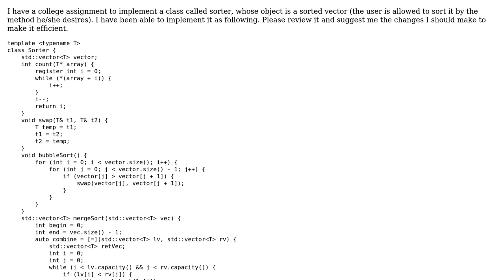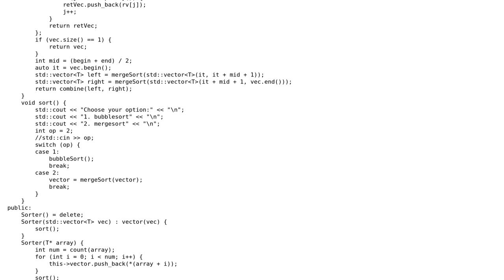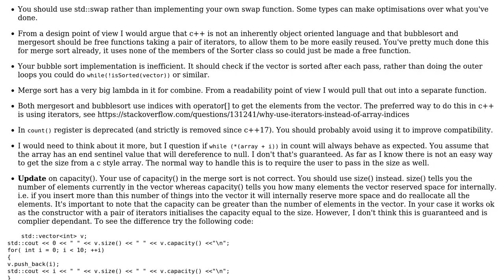What changes should I implement in my templated sorter class so that it performs efficiently?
Code Review: What changes should I implement in my templated sorter class so that it performs efficiently?

With thanks & praise to God, and with thanks to the many people who have made this project possible! You are responsible for your own actions.